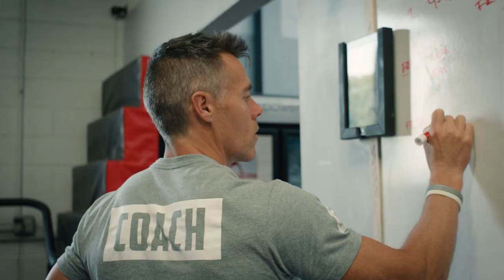KATRIN DAVIDSDOTTIR IS READY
She is a two-time CrossFit Games champion, but to her that doesn’t matter. Her past successes don’t give her a spot on the podium. She has to earn it. She is ready to earn her spot and loves working hard to get there. In 2 days you will get to watch her work toward a spot on the podium.

Presented with WHOOP and GoWOD Mobility First.